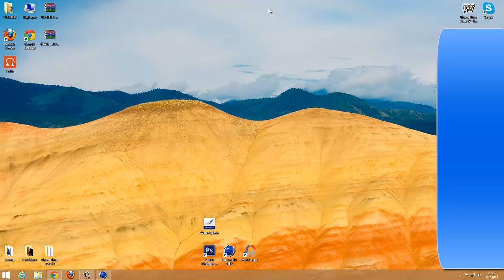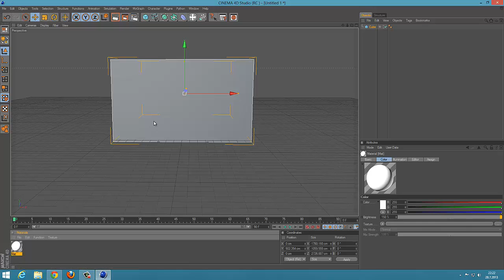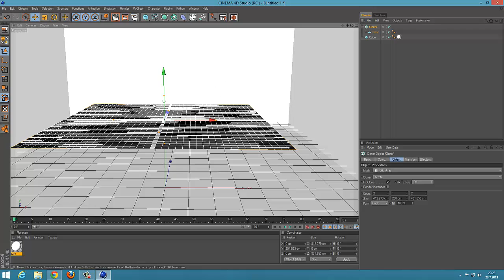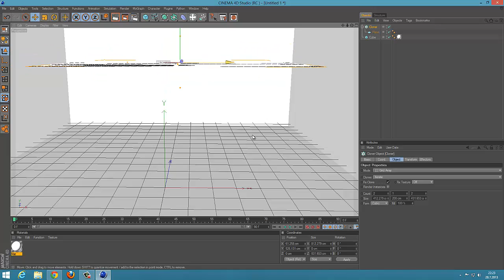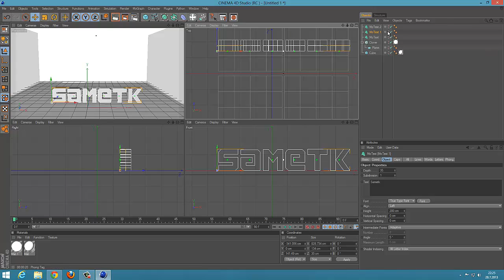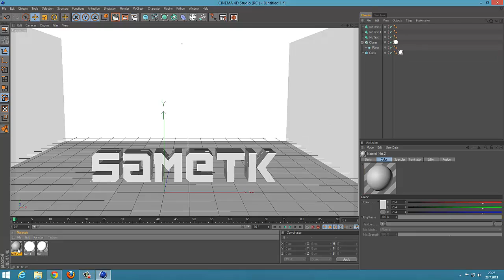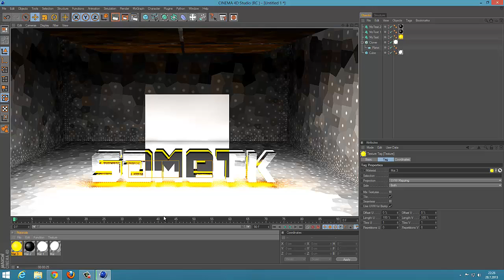Cinema 4d-Lightroom and Glowing Text Tutorial and Template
Font:Loaded

Song:Pop Danthology 2012 - Mashup of 50+ Pop Songs